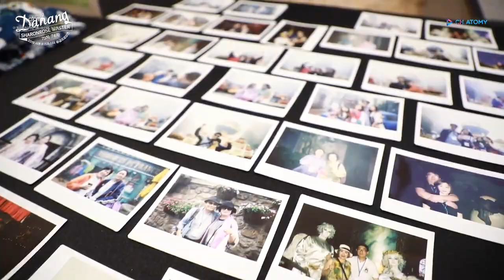Atomy Sharon Rose Mastership Promotion Trip Danang 2019